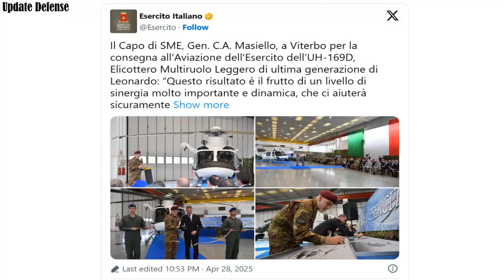Italy receives first UH-169D helicopters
The Italian Army officially took delivery of its first UH-169D Light Utility Helicopter (LUH) on April 28.

The handover ceremony was held at the 28th “Tucano” Squadron Group hangar in Viterbo and attended by Army Chief of Staff General Carmine Masiello, senior officials from the Directorate of Aeronautical Armaments and Airworthiness (DAAA), and Leonardo Helicopters executives.

Developed by Leonardo based on the AW169M platform, the UH-169D is intended to replace legacy helicopters including the AB.206, AB.205, AB.212, and AB.412.

The Army has ordered a total of 25 UH-169D helicopters. The delivery of this first operational unit follows the earlier handover of two UH-169B basic training helicopters, used to facilitate pilot transition to the advanced LUH variant.

According to Leonardo, the UH-169D enables a streamlined logistical and operational model through a unified platform approach. The aircraft is capable of performing a wide array of missions including utility transport, medical evacuation (MEDEVAC), and casualty evacuation (CASEVAC), while offering synergies across certification, logistics, and training with other AW169 fleets operated by Italy’s national agencies.